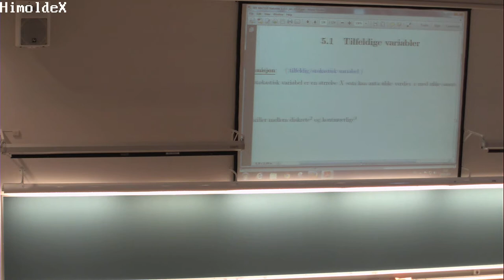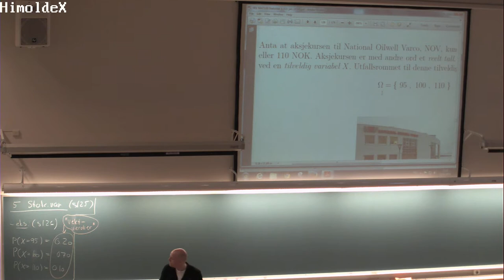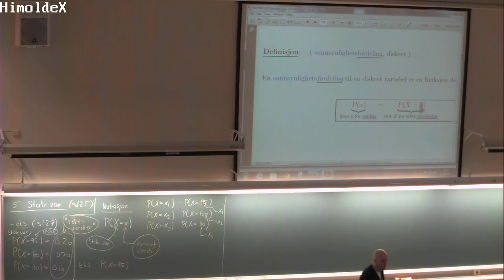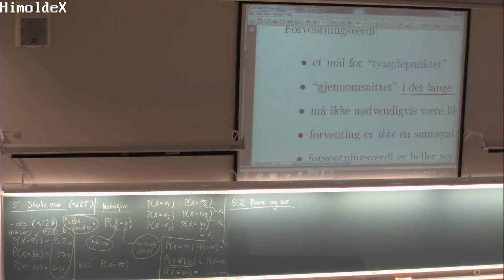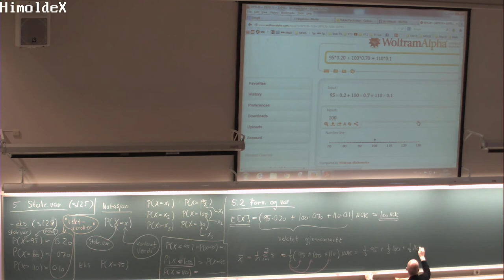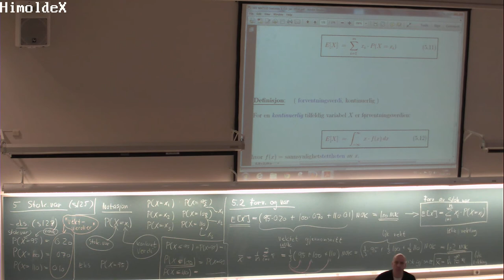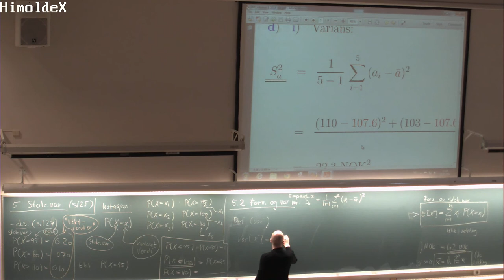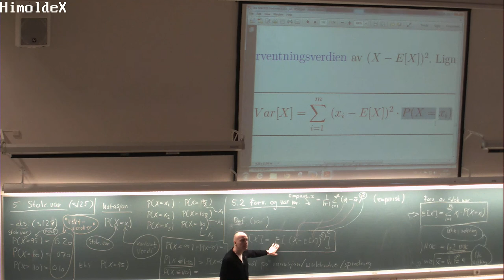121 Forelesning MAT110 (11. feb. 2014)